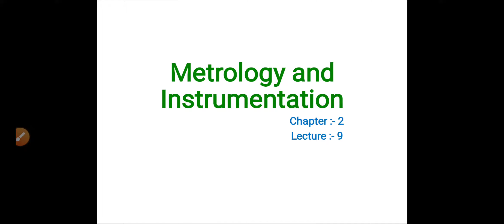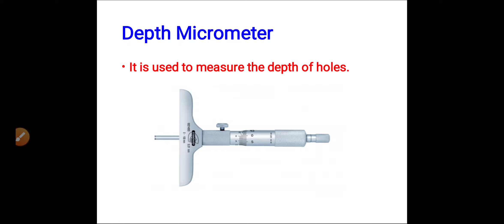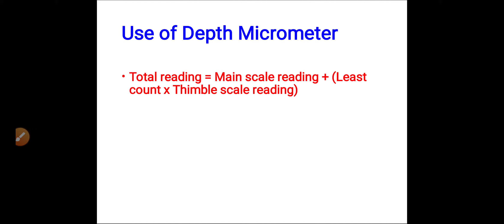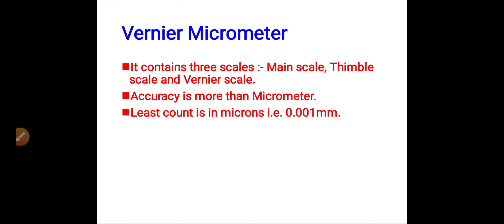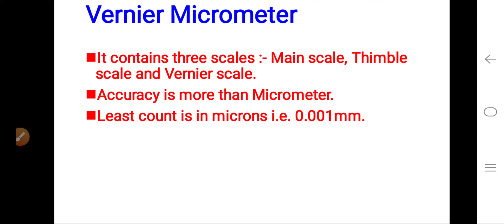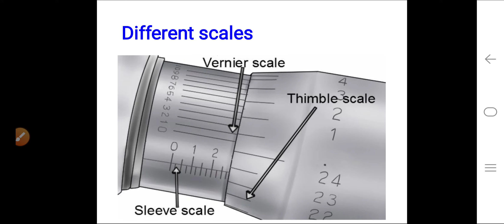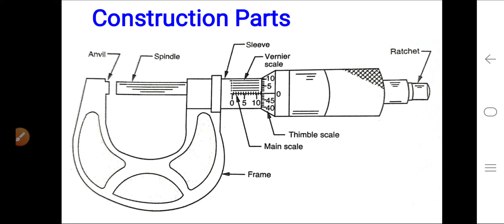MET (L-9){Depth micrometer & Vernier micrometer}